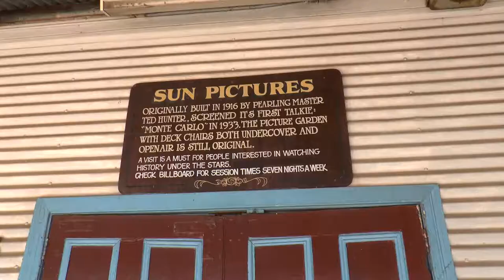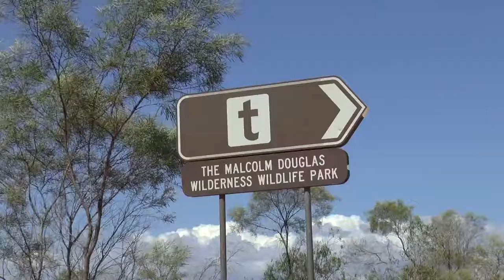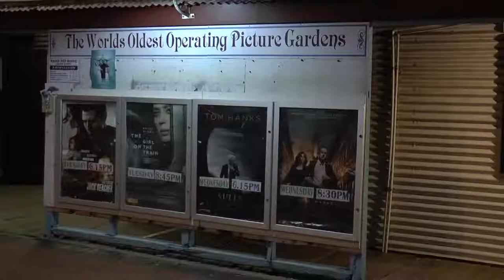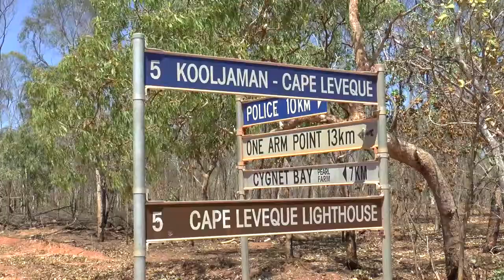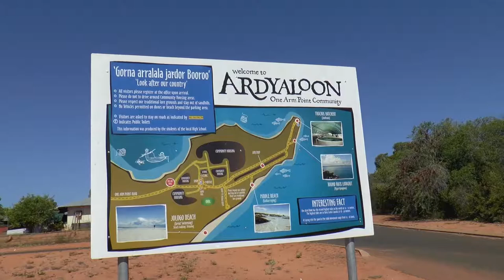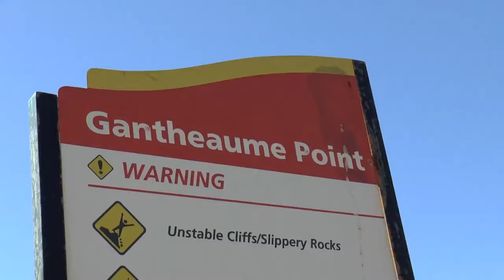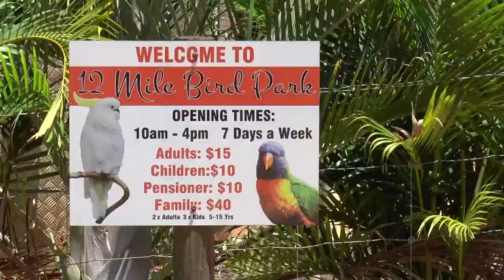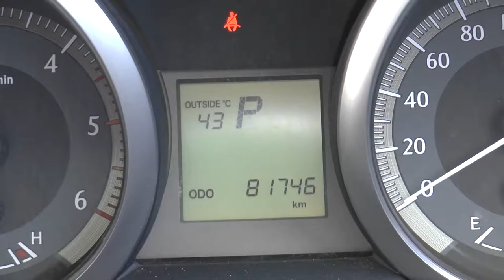Broome Western Australia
10/2016
Cable Beach, Malcolm Douglas Crocodile Park (Wilderness Wildlife Park), Sun Pictures Cinema, Cape Leveque Road, Beagle Bay and Sacred Heart Church, Kooljaman Cape Leveque, One Arm Point, Willie Creek Pearl Farm, Gantheaume Point, Sunset at Cable Beach, 12 Mile Bird Park, Prices Point